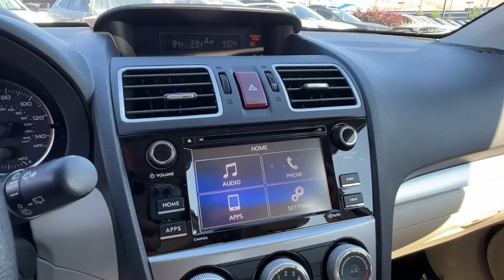2016 Subaru Impreza_Wagon 2.0i Premium NV Carson City, Reno, Lake Tahoe, Northern Nevada, Susan...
Pre-Owned 2016 Subaru Impreza_Wagon 2.0i Premium available at Michael Hohl Subaru located in 2910 S Carson St, Carson City, NV, 89701. Servicing the Carson City, Reno, Lake Tahoe, Northern Nevada, Susanville area.

Here is a wonderful   2016  SUBARU Impreza.  Get the features you want at a surprisingly affordable price with this all-wheel-drive Impreza. This convenient compact puts safety first, so you can enjoy the drive with confidence. The following are some of this vehicles highlighted options: Keyless Entry, All Wheel Drive, Satellite Radio, Heated Mirrors, Premium Sound System, Back-Up Camera, Steering Wheel Audio Controls, Heated Front Seat(s), Alarm, Electronic Stability Control. This capable Impreza blends can-do practicality with a snazzy sense of style. See for yourself when you take it out for a test drive. Our professional staff looks forward to giving you excellent service!